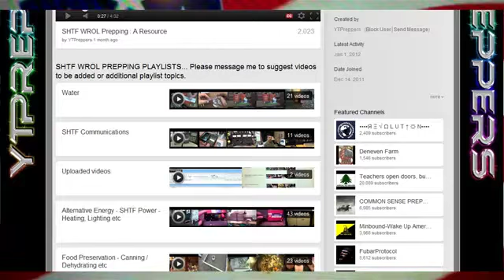Update on Garden Expo and More to come...